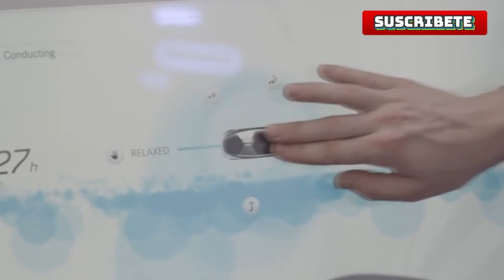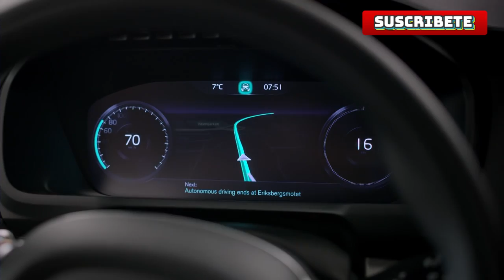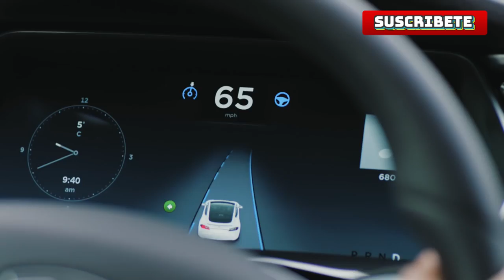TOP 5 AUTOS DEL FUTURO - CARROS AUTONOMOS QUE DEBES VER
_TaGs_ (Omitir):
autos autonomos
carros del futuro